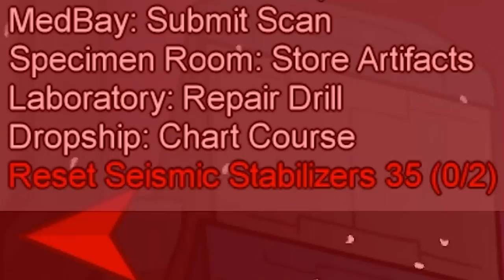GW SIKAT DEPAN RAMEAN, NUGI YANG DI TUDUH.. AUTO NGAMUK !! AMONG US #6